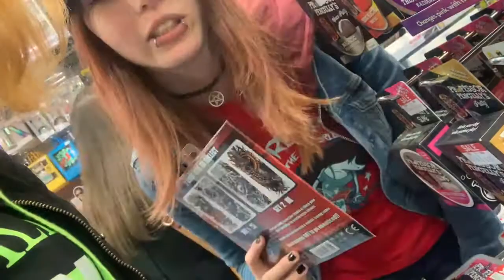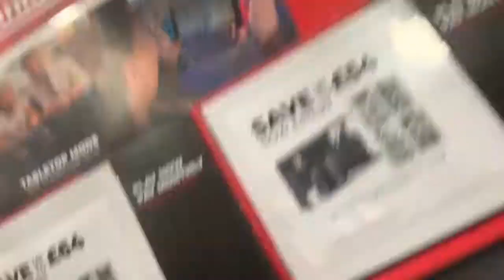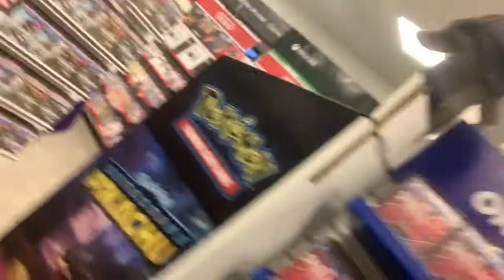City Vlog With Rj And What I Bought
This is my first vlog so it’s not great